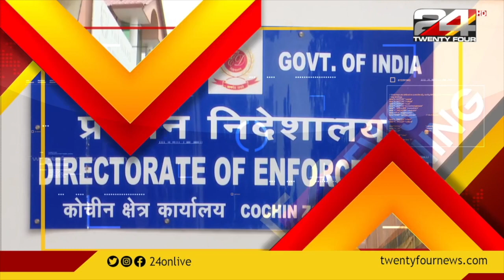News Evening | കൊടകര - ഇ.ഡി വരുമ്പോൾ | Part 1